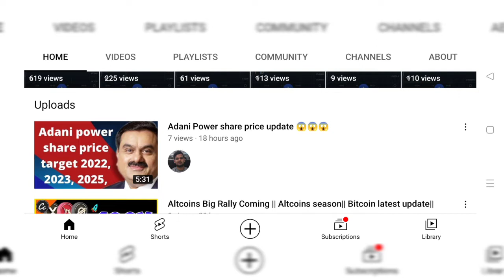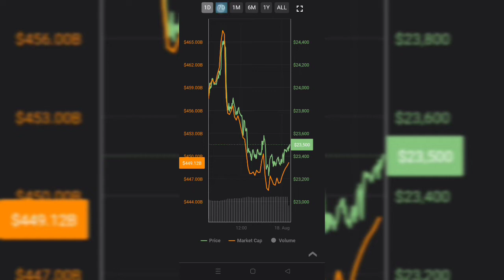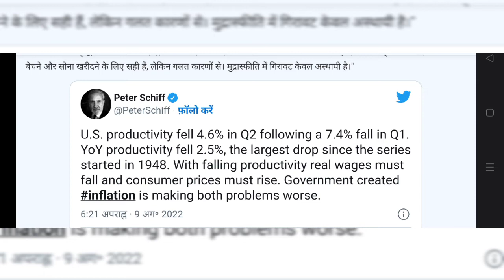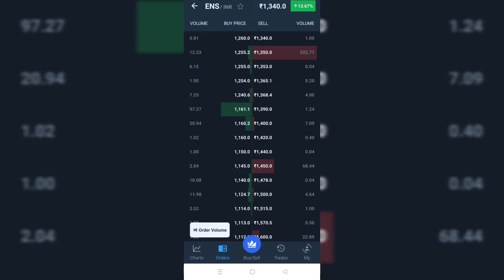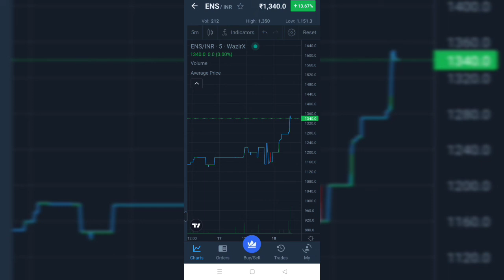Crypto Big Crash Alert|| Bitcoin down 👇|| ENS Coin latest updates|| crypto news